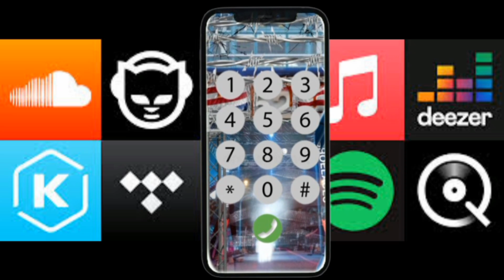Presents Street Fighter: "FIGHT STANCE" THE MIXTAPE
This mixtape is comprised of mostly unreleased material...enjoy All engineering artwork and compositions by Hevithehero using the KineMaster application.
-Hero aka Gamerz aka GARGANTUAN